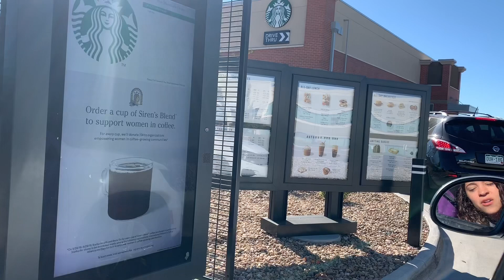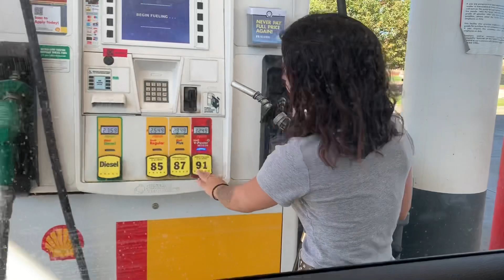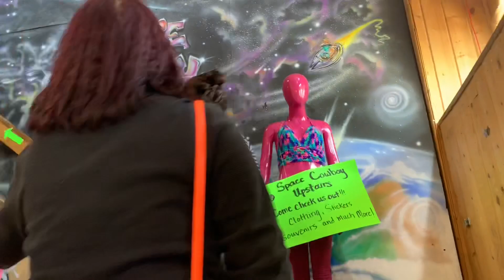Fall in Breckenridge Colorado!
Fall is my favorite time of the year! Such a fun day in the mountains (: